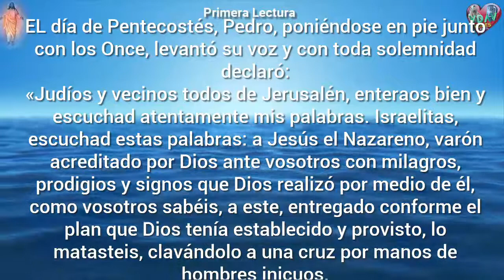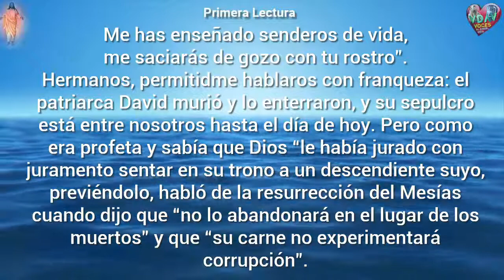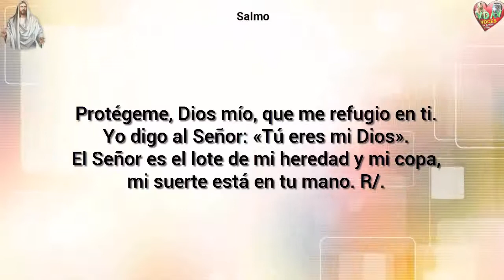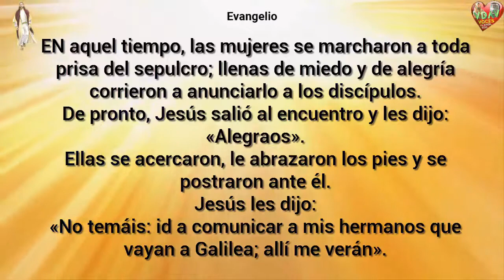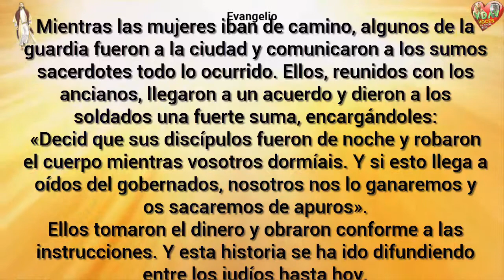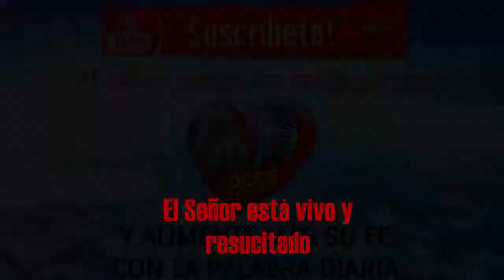Evangelio, Lecturas, Comentario Lunes 2 de Abril 2018 El Señor está vivo y resucitado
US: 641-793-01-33